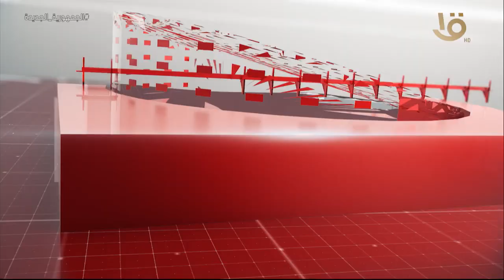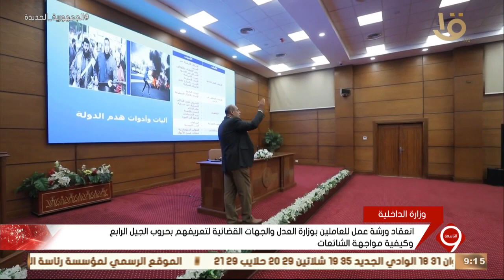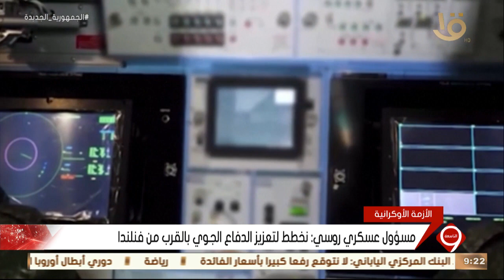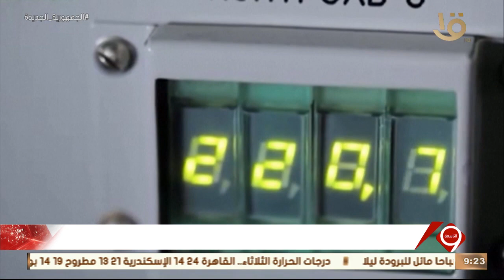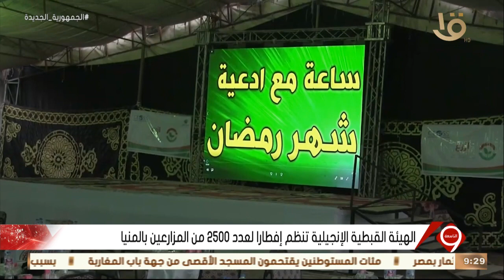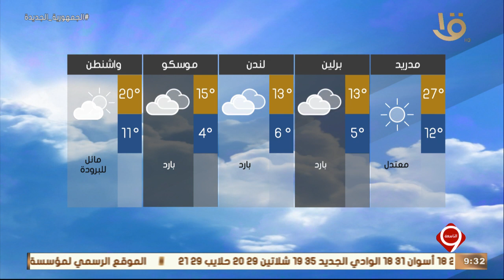نشرة التاسعة | أهم الأخبار السياسية والاقتصادية محليا وعالميا.. 10-4-2023